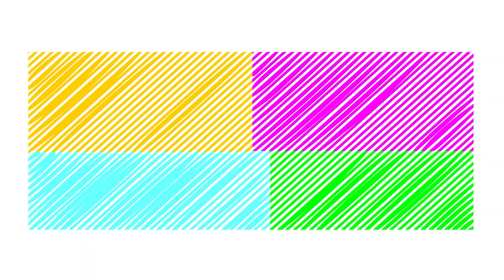Best Kids Cartoon Videos - Colorful Balls Loading To Two Dumb Trucks - Excavator For Kids | BKCV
Hi Kids Welcome to ★★ Best Kids Cartoon Videos  ★ ★ !!! ,    Please come and play this funny toy videos. Best Kids Cartoon Videos , Colorful Balls , Balls Load , Two , Dumb Trucks , Excavator For Kids , BKCV . Children Enjoyed Musical Rhymes Everyday New Funny Educational Animation Videos, Here you'll find a bunch of creative & fun videos to help kids learn colors in easiest & most effective way! We hope this channel will help all kids learn digits, colors, letters and other basic English words.